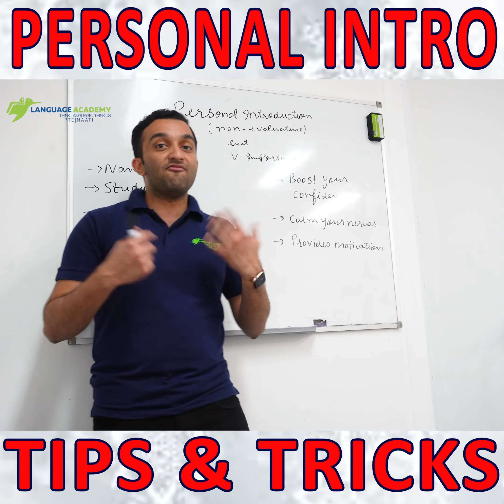👀 PTE PERSONAL INTRODUCTION Tips and Tricks | Language Academy PTE NAATI CCL IELTS Experts 👀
👀 𝗣𝗧𝗘 𝗣𝗘𝗥𝗦𝗢𝗡𝗔𝗟 𝗜𝗡𝗧𝗥𝗢𝗗𝗨𝗖𝗧𝗜𝗢𝗡 𝗧𝗶𝗽𝘀 and 𝗧𝗿𝗶𝗰𝗸𝘀 by our 𝗣𝗧𝗘 𝗘𝘅𝗽𝗲𝗿𝘁 𝗙𝗮𝗿𝘇𝗮𝗻 𝗧𝗮𝗵𝗶𝗿 ✅

In this video, you will come to know about 𝗣𝗘𝗥𝗦𝗢𝗡𝗔𝗟 𝗜𝗡𝗧𝗥𝗢𝗗𝗨𝗖𝗧𝗜𝗢𝗡 a Very Important part of your PTE Exam, which will help you to 𝗖𝗮𝗹𝗺 𝗬𝗼𝘂𝗿𝘀𝗲𝗹𝗳 and 𝗕𝗲 𝗥𝗲𝗮𝗱𝘆 to give your 𝗕𝗲𝘀𝘁 .😊

𝗣𝗹𝗲𝗮𝘀𝗲 𝗴𝗲𝘁 𝗯𝗮𝗰𝗸 𝘁𝗼 𝘂𝘀 𝗳𝗼𝗿 𝗳𝘂𝗿𝘁𝗵𝗲𝗿 𝗾𝘂𝗲𝗿𝗶𝗲𝘀, 𝘄𝗲 𝘄𝗶𝗹𝗹 𝗯𝗲 𝗛𝗮𝗽𝗽𝘆 𝘁𝗼 𝗛𝗲𝗹𝗽 𝗬𝗼𝘂.🤩